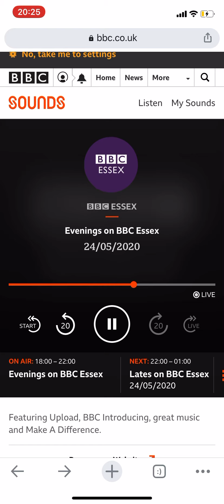Natalie Paris - ‘Castle On A Cloud’ and ‘Second Hand White Baby Grand’ (24/5/20)👑💖